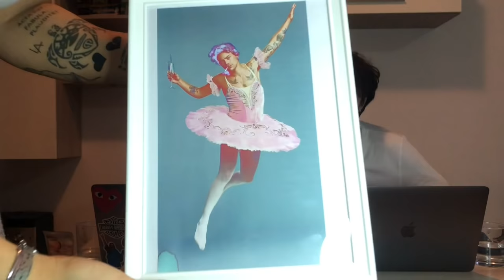*MELANIE MARTINEZ K-12 ALBUM REACTION*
WELL, we didn't see that coming!
We're both new to Melanie's music and we wanted to thank you guys for the suggestion because this project was so interesting to react to! Her mind, guys, her mind is just... BEYOND!
Also, we had a LOT of fun...